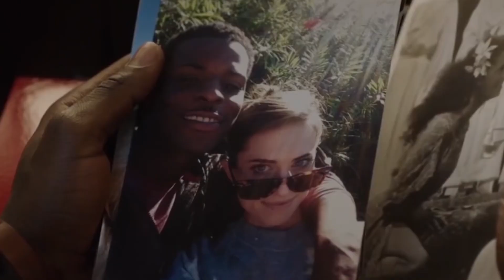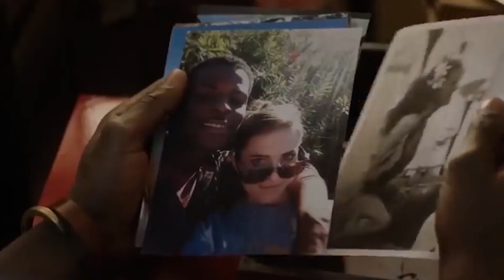New Age Of Black Horror Films(21st Century): Horror Noire